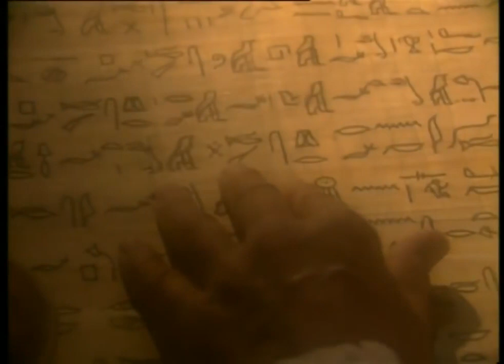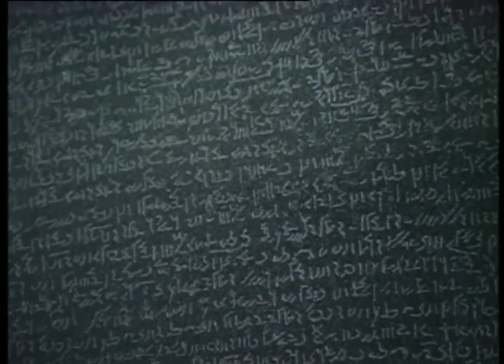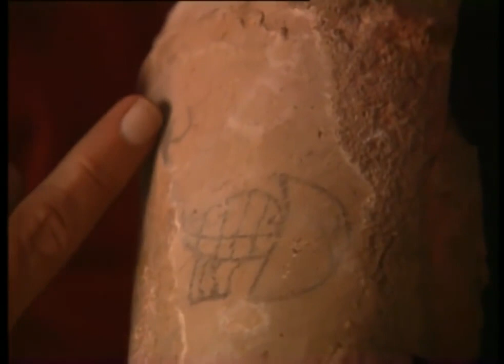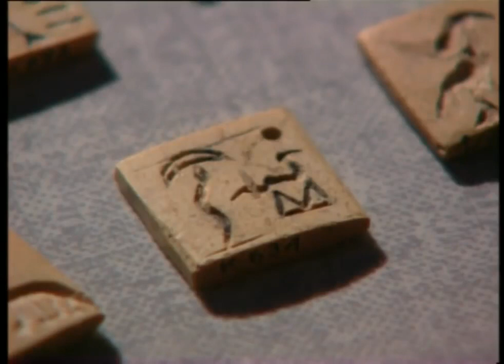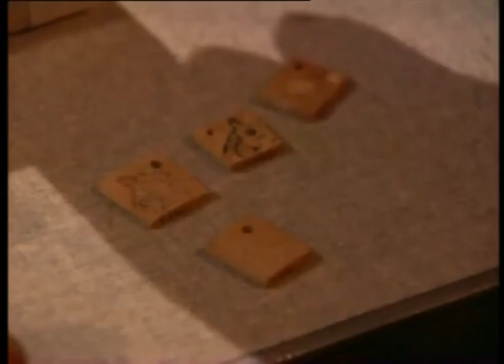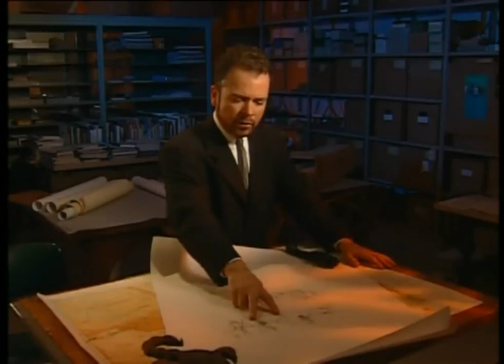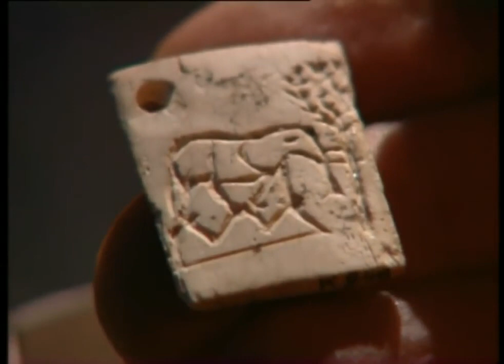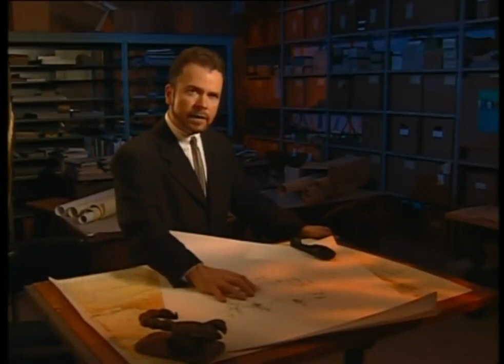Documental Misterios de Egipto El rey Escorpión- فيلم وثائقي باللغة الاسبانية (الملك العقرب)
اذا اعجبكم المحتوي لا تنسونا بالاشتراك حتي يصلك كل جديد
سنحاول تنزيل ترجمه بالعربيه قريبا ان شاء الله

مصر القديمة هي حضارة قديمة في الشمال الشرقي لأفريقيا وقد تركزت حضارة القدماء المصريين على ضفاف نهر النيل في ما يعرف الآن بجمهورية مصر العربية.
بدأت الحضارة المصرية في حوالي العام 3150 ق.م، عندما وحد الملك مينا (نارمر) جنوب وشمال مصر معا، وتطورت بعد ذلك على مدى الثلاث ألفيات اللاحقة. ضمت تاريخياً سلسلة من الممالك المستقرة سياسياً، تخللتها فترات عدم استقرار نسبي تسمى الفترات المتوسطة. بلغت مصر القديمة ذروة حضارتها في عصر الدولة الحديثة، وبعد ذلك دخلت البلاد في فترة انحدار بطئ. هوجمت مصر في تلك الفترة من قبل العديد من القوى الأجنبية، وانتهى حكم الفراعنة رسمياً حين غزت الإمبراطورية الرومانية مصر وجعلتها إحدى مقاطعاتها.

Ancient Egypt is a magazine that deals with the subject of Egyptology. It is
published bi-monthly. Ancient Egypt magazine is pitched somewhere between an academic journal and a travel magazine – bringing the spectacular sights of the ancient world together with the latest archaeological discoveries and theories from the world's leading authorities on the subject, illustrated with numerous photographs.

‘Enigmas de Egipto’ intentará seguir desvelando estos misterios apoyado por los últimos descubrimientos e impulsado por las nuevas tecnologías. Verdades ocultas que están reescribiendo la historia de la humanidad y que han permitido decodificar algunos de los enigmas más arcaicos de Egipto. El programa combinará el análisis científico de expertos con el testimonio de aquellos arqueólogos que intentan arrojar un halo de luz sobre los secretos ocultos de la civilización egipcia.

Considerada para muchos historiadores como la civilización más importante de todos los tiempos, ‘Enigmas de Egipto’ analizará el desarrollo de esta sociedad y también el símbolo más potente e icónico de los egipcios: sus impresionantes pirámides. En la primera entrega de la serie, los expertos y las técnicas de vanguardia intentarán resolver el misterio de cómo y por qué se construyeron estos monumentos. Además, analizarán el rostro de algunos de sus gobernantes más enigmáticos como la reina Cleopatra VII o tratarán de buscar una explicación a la extendida idea de que los egipcios eran unos hombres y mujeres de imponente envergadura.

En otros de los programas también se desgranará la obsesión egipcia por la muerte y la vida futura, incluyendo aquí las majestuosas tumbas que elaboraban dentro de las pirámides o el ritual de embalsamiento de los cadáveres. Además, ‘Enigmas de Egipto’ profundizará en la enorme capacidad intelectual de esta civilización que logró fabricar inventos revolucionarios para su época o los motivos por los cuáles el arte egipcio fue, a priori, muy uniforme y sin cambios durante miles de años. Su capacidad para trasladar ciudades enteras de una ubicación a otra, sus numerosas supersticiones, sus rituales de belleza, su concepto de la fama, la ostentación de su riqueza o la vida sexual de las familias reales serán otros de los temas que abarque esta nueva propuesta.